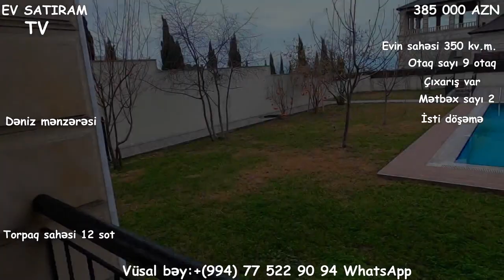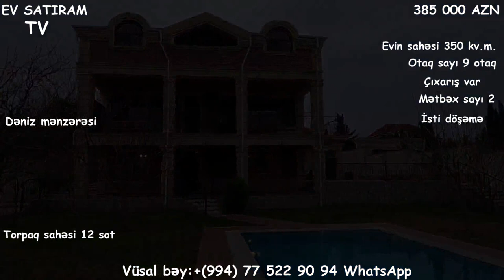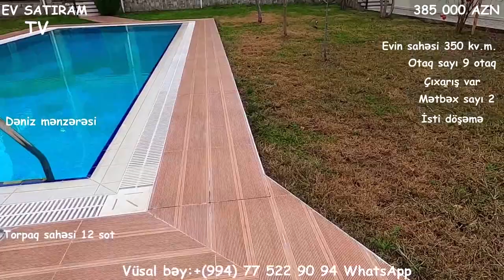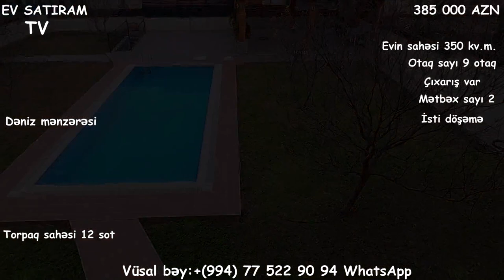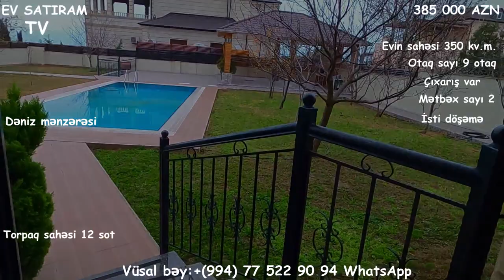NOVXANIDA/VİLLA SATILIR/12 SOTDA/Недвижимость в Баку/ev elanlari 2020/heyet evleiri"""""